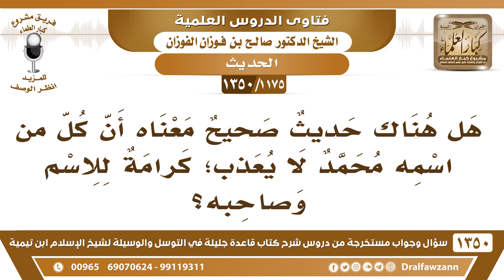[1175 /1350] هل هناك حديث صحيح معناه أن كل من اسمه محمد لا يعذب؛ كرامة للاسم وصاحبه؟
-[1175 /1350] السؤال: هل هناك حديث صحيح معناه أن كل من اسمه محمد لا يعذب؛ كرامة للاسم وصاحبه؟
الجواب: هذه من الخرافات، الاسم ما يغني شيء، لابد من العمل والمتابعة، هل مثل قول البصيري: (فَإِنَّ لِي ذِمَّةً مِنْهُ بتَسمِيَتِي * مُحمَّدًا وَهُوَ أَوْفَى الخَلْقِ بِالذِّمَمِ) هذه خرافة وباطلة، الاسم ما يكفي.
للاشتراك في قناة الشيخ صالح الفوزان
أسئلة وأجوبة من شرح قاعدة جليلة ( 1350 ) مقطع

للاستفسار والإقتراحات والدعم
رئيس الفريق
لمشروع كبار العلماء